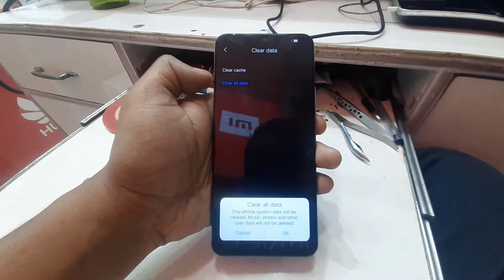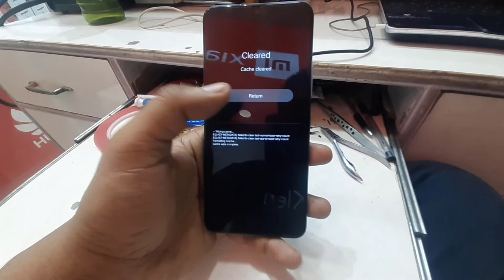Vivo Y15s Hard Reset - Factory reset